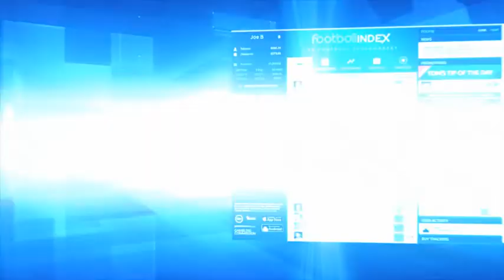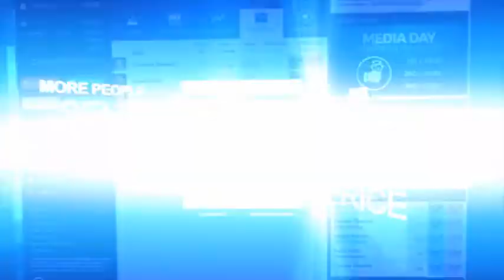Football Index Ad video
We've created this Ad video for footballindex a football stock market in UK.
This video will explain how to become a successful trader, along with thousands of others in the football Stock Market.
We have combined the video with some captured screens of the website and some motion effects and titles to make it more attractive.